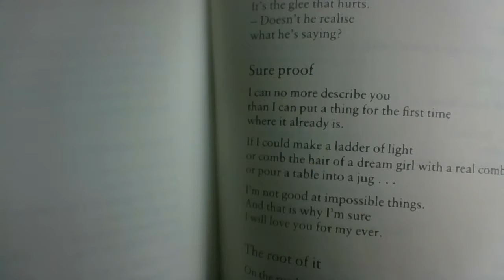Sure Proof by Norman MacCaig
Poetry reading of Sure Proof by Norman MacCaig (I love the imagery of this poem)